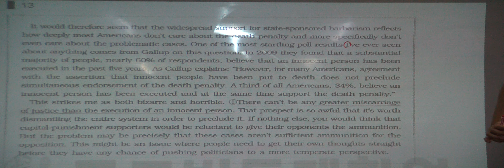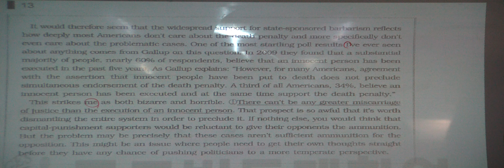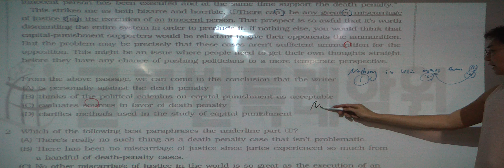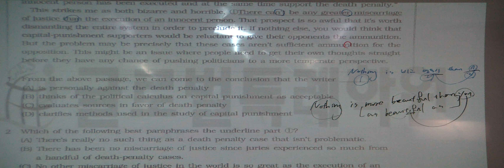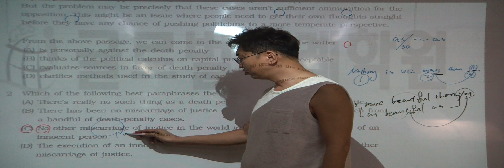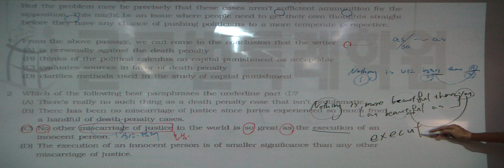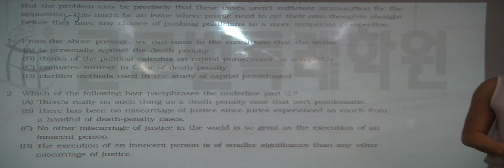특례영어 하지석쌤의 독해 - 사회과학지문 13번 (1)